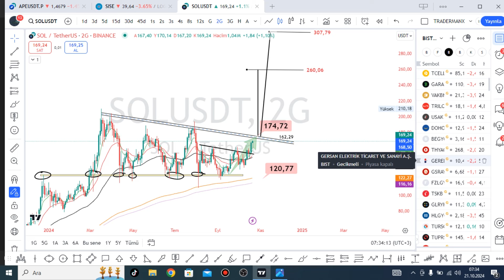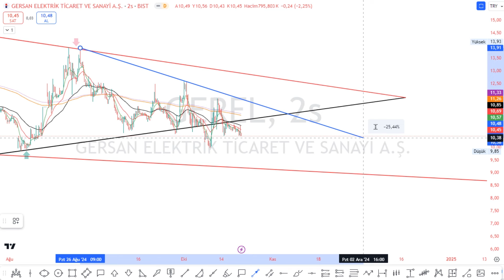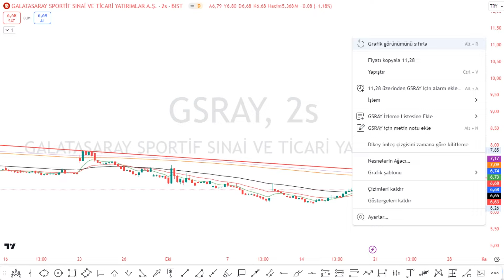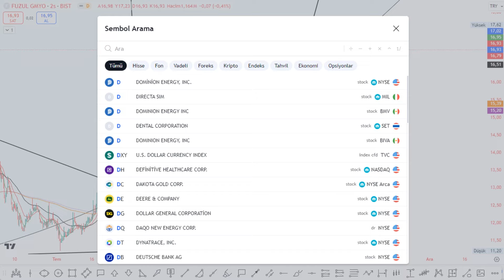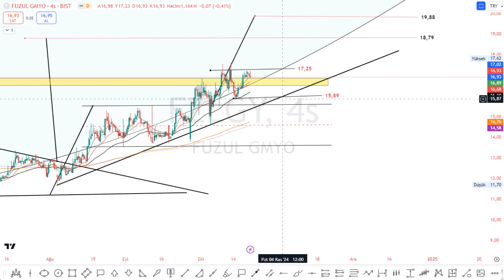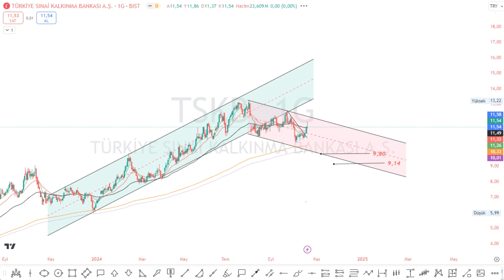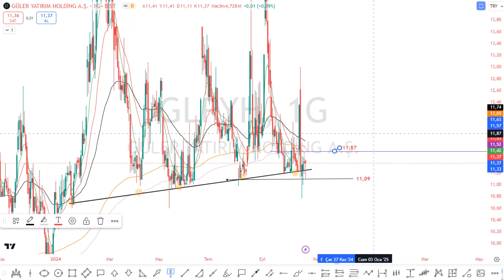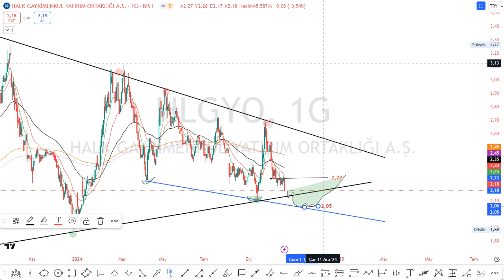GEREL GSRAY FZLGY TSKB GLRYH HLGYO HISSE TEKNIK ANALIZ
Kanalımda ;
A1CAP ACSEL ADEL ADESE ADGYO AEFES AFYON AGESA AGHOL AGROT AGYO AHGAZ AHSGY AKBNK AKCNS AKENR AKFGY AKFYE AKGRT AKMGY AKSA AKSEN AKSGY AKSUE AKYHO ALARK ALBRK ALCAR ALCTL ALFAS ALGYO ALKA ALKIM ALKLC ALMAD ALTIN ALTNY ALVES ANELE ANGEN ANHYT ANSGR ARASE ARCLK ARDYZ ARENA ARSAN ARTMS ARZUM ASELS ASGYO ASTOR ASUZU ATAGY ATAKP ATATP ATEKS ATLAS ATSYH AVGYO AVHOL AVOD AVPGY AVTUR AYCES AYDEM AYEN AYES AYGAZ AZTEK BAGFS BAHKM BAKAB BALAT BANVT BARMA BASCM BASGZ BAYRK BEGYO BERA BEYAZ BFREN BIENY BIGCH BIMAS BINHO BIOEN BIZIM BJKAS BLCYT BMSCH BMSTL BNTAS BOBET BORLS BORSK BOSSA BRISA BRKO BRKSN BRKVY BRLSM BRMEN BRSAN BRYAT BSOKE BTCIM BUCIM BURCE BURVA BVSAN BYDNR CANTE CASA CATES CCOLA CELHA CEMAS CEMTS CEMZY CEOEM CIMSA CLEBI CMBTN CMENT CONSE COSMO CRDFA CRFSA CUSAN CVKMD CWENE DAGHL DAGI DAPGM DARDL DCTTR DENGE DERHL DERIM DESA DESPC DEVA DGATE DGGYO DGNMO DIRIT DITAS DMRGD DMSAS DNISI DOAS DOBUR DOCO DOFER DOGUB DOHOL DOKTA DURDO DURKN DYOBY DZGYO EBEBK ECILC ECZYT EDATA EDIP EFORC EGEEN EGEPO EGGUB EGPRO EGSER EKGYO EKIZ EKOS EKSUN ELITE EMKEL EMNIS ENERY ENJSA ENKAI ENSRI ENTRA EPLAS ERBOS ERCB EREGL ERSU ESCAR ESCOM ESEN ETILR ETYAT EUHOL EUKYO EUPWR EUREN EUYO EYGYO FADE FENER FLAP FMIZP FONET FORMT FORTE FRIGO FROTO FZLGY GARAN GARFA GEDIK GEDZA GENIL GENTS GEREL GESAN GIPTA GLBMD GLCVY GLRYH GLYHO GMTAS GOKNR GOLTS GOODY GOZDE GRNYO GRSEL GRTHO GSDDE GSDHO GSRAY GUBRF GUNDG GWIND GZNMI HALKB HATEK HATSN HDFGS HEDEF HEKTS HKTM HLGYO HOROZ HRKET HTTBT HUBVC HUNER HURGZ ICBCT ICUGS IDGYO IEYHO IHAAS IHEVA IHGZT IHLAS IHLGM IHYAY IMASM INDES INFO INGRM INTEK INTEM INVEO INVES IPEKE ISATR ISBIR ISBTR ISCTR ISDMR ISFIN ISGSY ISGYO ISKPL ISKUR ISMEN ISSEN ISYAT IZENR IZFAS IZINV IZMDC JANTS KAPLM KAREL KARSN KARTN KARYE KATMR KAYSE KBORU KCAER KCHOL KENT KERVN KERVT KFEIN KGYO KIMMR KLGYO KLKIM KLMSN KLNMA KLRHO KLSER KLSYN KMPUR KNFRT KOCMT KONKA KONTR KONYA KOPOL KORDS KOTON KOZAA KOZAL KRDMA KRDMB KRDMD KRGYO KRONT KRPLS KRSTL KRTEK KRVGD KSTUR KTLEV KTSKR KUTPO KUVVA KUYAS KZBGY KZGYO LIDER LIDFA LILAK LINK LKMNH LMKDC LOGO LRSHO LUKSK LYDHO MAALT MACKO MAGEN MAKIM MAKTK MANAS MARBL MARKA MARTI MAVI MEDTR MEGAP MEGMT MEKAG MEPET MERCN MERIT MERKO METRO METUR MGROS MHRGY MIATK MMCAS MNDRS MNDTR MOBTL MOGAN MPARK MRGYO MRSHL MSGYO MTRKS MTRYO MZHLD NATEN NETAS NIBAS NTGAZ NTHOL NUGYO NUHCM OBAMS OBASE ODAS ODINE OFSYM ONCSM ONRYT ORCAY ORGE ORMA OSMEN OSTIM OTKAR OTTO OYAKC OYAYO OYLUM OYYAT OZATD OZGYO OZKGY OZRDN OZSUB OZYSR PAGYO PAMEL PAPIL PARSN PASEU PATEK PCILT PEHOL PEKGY PENGD PENTA PETKM PETUN PGSUS PINSU PKART PKENT PLTUR PNLSN PNSUT POLHO POLTK PRDGS PRKAB PRKME PRZMA PSDTC PSGYO QNBFB QNBFL QUAGR RALYH RAYSG REEDR RGYAS RNPOL RODRG ROYAL RTALB RUBNS RYGYO RYSAS SAFKR SAHOL SAMAT SANEL SANFM SANKO SARKY SASA SAYAS SDTTR SEGMN SEGYO SEKFK SEKUR SELEC SELGD SELVA SEYKM SILVR SISE SKBNK SKTAS SKYLP SKYMD SMART SMRTG SNGYO SNICA SNKRN SNPAM SODSN SOKE SOKM SONME SRVGY SUMAS SUNTK SURGY SUWEN TABGD TARKM TATEN TATGD TAVHL TBORG TCELL TCKRC TDGYO TEKTU TERA TEZOL TGSAS THYAO TKFEN TKNSA TLMAN TMPOL TMSN TNZTP TOASO TRCAS TRGYO TRILC TSGYO TSKB TSPOR TTKOM TTRAK TUCLK TUKAS TUPRS TUREX TURGG TURSG UFUK ULAS ULKER ULUFA ULUSE ULUUN UMPAS UNLU USAK VAKBN VAKFN VAKKO VANGD VBTYZ VERTU VERUS VESBE VESTL VKFYO VKGYO VKING VRGYO YAPRK YATAS YAYLA YBTAS YEOTK YESIL YGGYO YGYO YIGIT YKBNK YKSLN YONGA YUNSA YYAPI YYLGD ZEDUR ZOREN ZRGYO
KRIPTO PARA ; BTC USDT BNB SOL USDC XRP DOGE TON ADA TRX SHIB AVAX LINK DOT BCH NEAR LEO DAI LTC PEPE ICP UNI SUI KAS FET APT TAO RENDER POL ETC XMR STX XLM IMX FDUSD OKB AAVE FIL ARB HBAR OP CRO INJ WIF VET MNT ATOM FTM RUNE GRT BONK FLOKI SEI BGB AR MKR THETA TIA PYTH JUP HNT MATIC JASMY LDO ALGO ONDO CORE OM BSV WLD BRETT BTT NOT KCS FLOW QNT BEAM POPCAT CKB ORDI GALA STRK CFX GT W EOS EGLD AXS NEO FLR 1000SATS XTZ XEC AKT USDD PENDLE SAND PYUSD ENA ENS RON XAUT MANA MINA CHZ CAKE AIOZ NEXO ROSE AXL ZRO SNX KLAY MEW MOG ZK LUNC BOME LPT DEXE APE ASTR IOTA SUPER PAXG ZEC TUSD FTT TFUEL RAY SAFE DOGS BLUR HMSTR OSMO GMT GNO BTG COMP XDC IOTX TWT KAVA PEOPLE NFT BNX PRIME 1INCH RSR DYM AEVO CRV WEMIX SFP BABYDOGE WOO AMP CELO GLM MANTA KSM MX MEME HOT ARKM ETHFI JTO ID DASH ZIL ZETA ANKR ZRX SC ENJ LUNA ELF JST ALT BAT G SSV QTUM ANT ETHW RVN GAS IO T GMX TRAC RPL SKL METIS POLYX MASK SAGA FLUX STETH WBTC WEETH WBETH USDE HEX BIT ZBU MSOL CHEEL AERO FTN FRAX MC NEIRO OCEAN TURBO DOG BDX SUNDOG ORBR AVAIL ATH CAT TRIBE XRD BLAST SUN EDU SUSHI BICO PAAL UMA